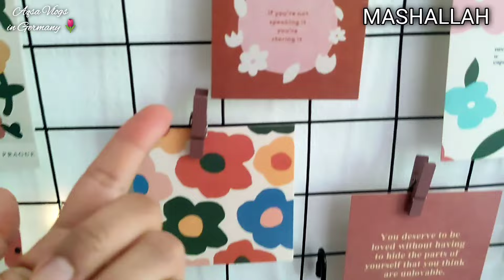Room makeover/ Pinterest inspired Room makeover/ Aesthetic Room makeover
Room makeover Aesthetic Room makeover Aesthetic Room decor Pinterest inspired Room makeover Pinterest Aesthetic homedecor Pinterest inspired